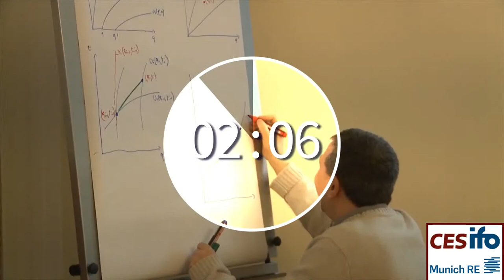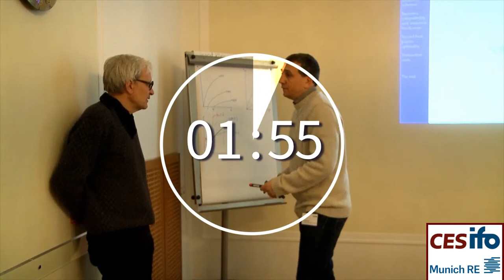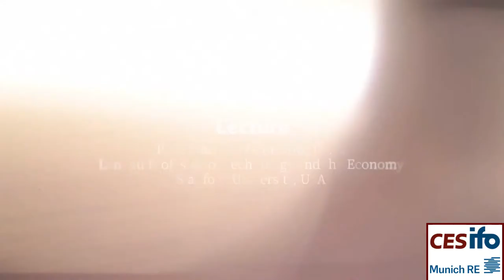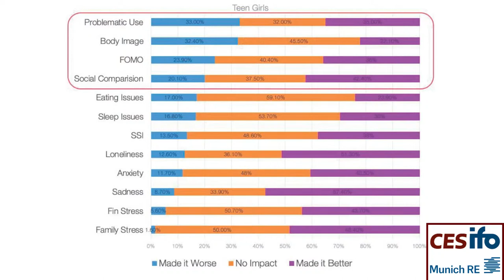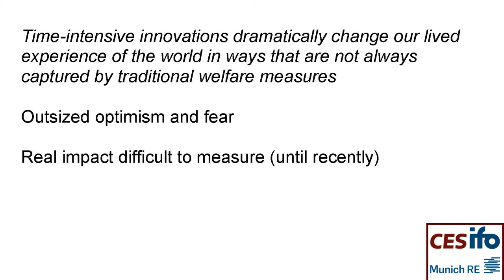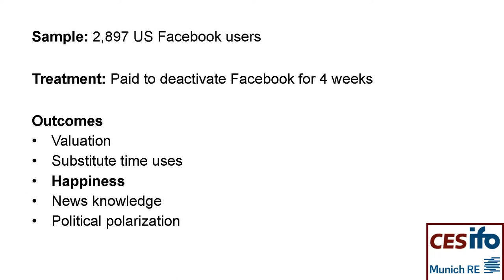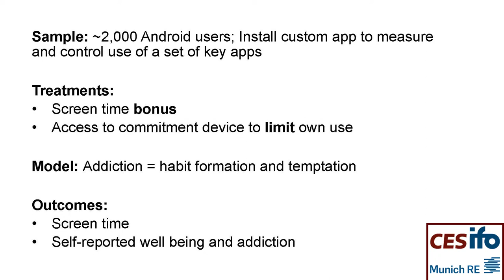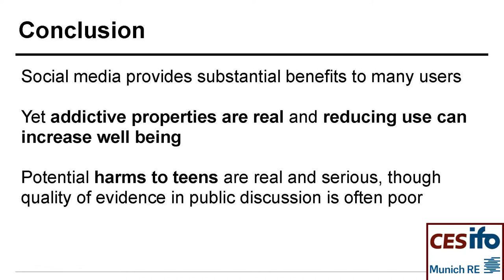Munich Lectures 2021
Das Center for Economic Studies (CES) ehrt einmal im Jahr einen international herausragenden Ökonomen als „Distinguished CES Fellow“. Der Preisträger hält die „Munich Lectures in Economics“, eine von Munich Re, dem ifo Institut und MIT Press unterstützte Vortragsreihe, die einem breiten Publikum ein aktuelles Forschungsgebiet aus der Volkswirtschaftslehre vorstellen soll.

The Center for Economic Studies (CES) annually honours an internationally outstanding economist as
“Distinguished CES Fellow”. The laureate gives the “Munich Lectures in Economics”, a lecture series which introduces a current research topic in economics to the broad public. The event is supported by Munich Re, the ifo Institute Munich, and MIT Press.